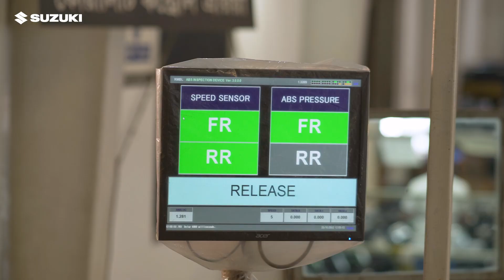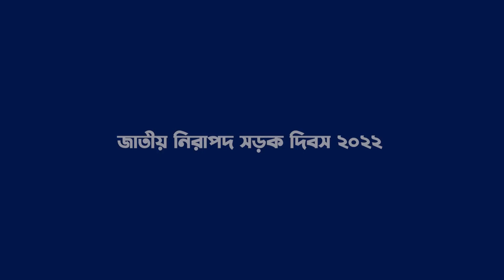জাতীয় সড়ক নিরাপত্তা দিবস ২০২২।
আসুন আমরা নিজেকে এবং আশেপাশের মানুষকে সড়ক দুর্ঘটনা রোধে সতর্ক ও সচেতন করি। কারণ মনে রাখবেন, সময়ের চেয়ে জীবনের মূল্য অনেক বেশী।